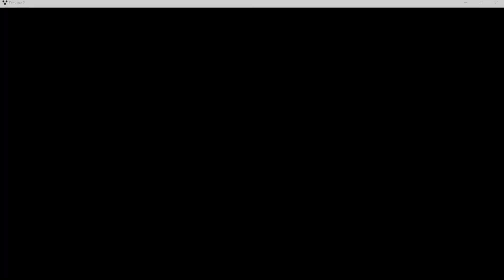Destiny 2, Lost Sector , Exotic Weapons, Delicate Tomb Fusion Rifle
Delicate Tomb Lore
The danger within is repulsive to us.

They mistake the vessel for its contents. They confuse the pieces with the whole. They see their imprisonment as empowerment.

They are hostages of their flesh, unable to see without vision. Unable to hear without sound. Unable to slake their thirst for fear of drowning.

Their ignorance is their saving grace.

Yet one among them understands, in their limited fashion. They pour from one vessel to another. A welcome change. A new form. Another method of gifting death.

I am made finite. Personal. Bright and delicate to hide my true form. An intimacy.

They think me contained, but I am instead diffused, as vapor upon the wind.

Once again, I am becoming.